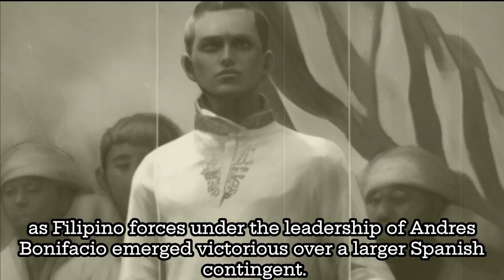History of the Philippines - The Philippine Revolution | Tagalog | with English Sub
The Philippine Revolution:
In the late 1800s, Filipinos began to demand their independence from Spanish colonial rule. Led by Andres Bonifacio, the Katipunan was formed, which aimed to overthrow Spanish rule in the Philippines. The Philippine Revolution began in 1896, and it resulted in the establishment of the First Philippine Republic in 1899, with Emilio Aguinaldo as its first president.